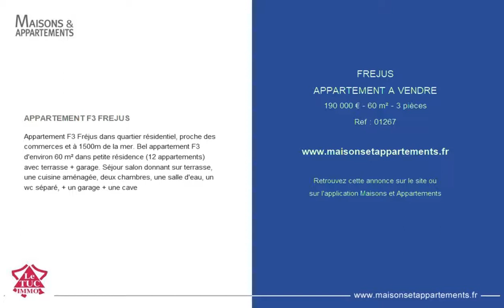FREJUS - APPARTEMENT A VENDRE - 190 000 € - 60 m² - 3 pièces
Référence : 01267

APPARTEMENT F3 FREJUS
Appartement F3 Fréjus dans quartier résidentiel, proche des commerces et à 1500m de la mer. Bel appartement F3 d'environ 60 m² dans petite résidence (12 appartements) avec terrasse + garage. Séjour salon donnant sur terrasse, une cuisine aménagée, deux chambres, une salle d'eau, un wc séparé, + un garage + une cave

Cette annonce vous est proposée par l'agence VAR IMMO PRESTIGE